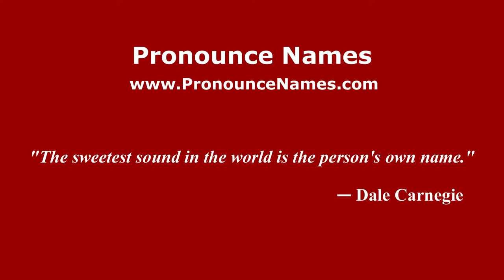How to pronounce Loa Sek Hie (Indonesia/Indonesian) - PronounceNames.com